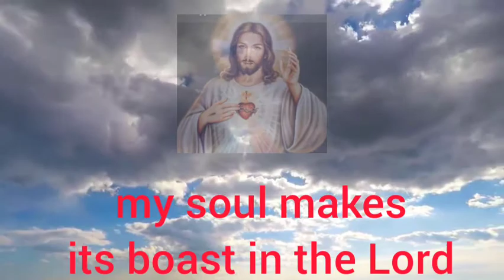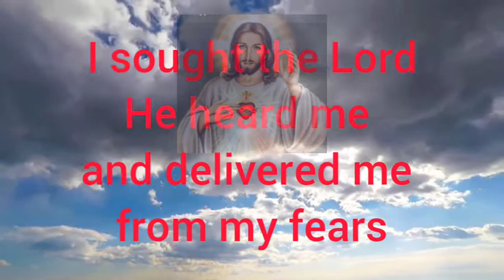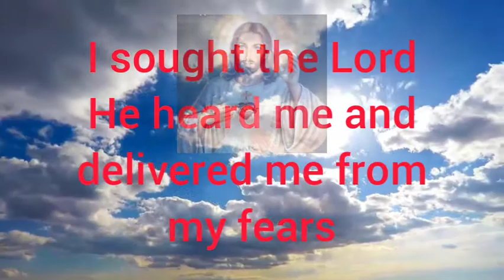Let Us Exalt His Name with Lyrics By: BLD Praise Ministry